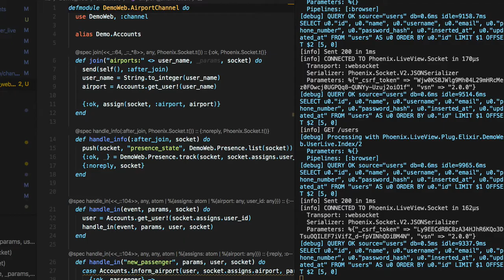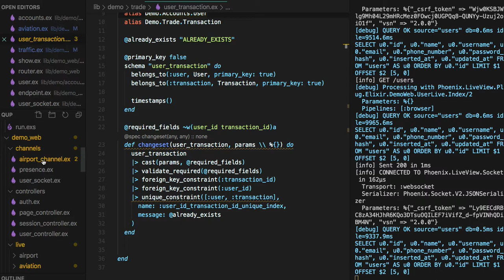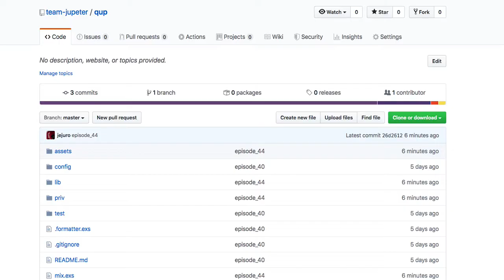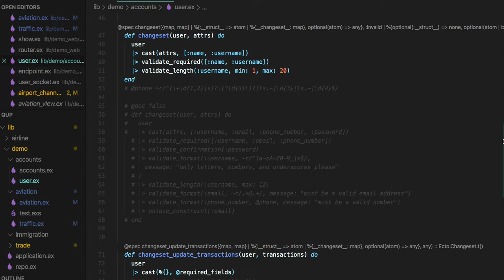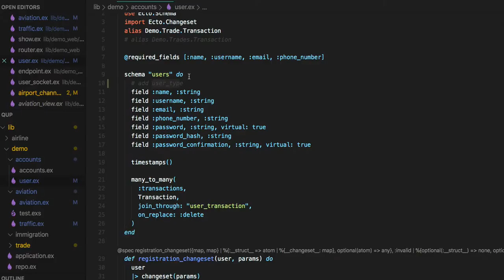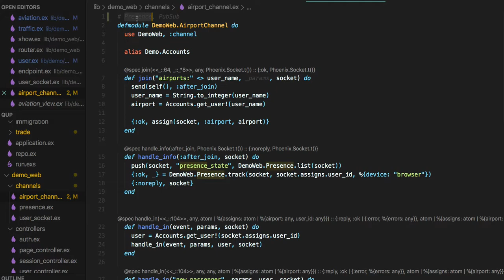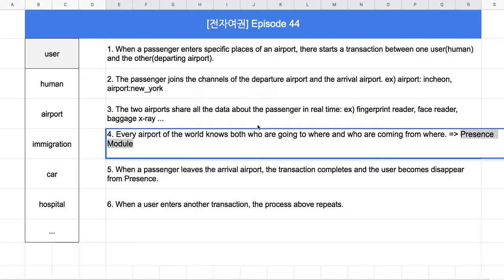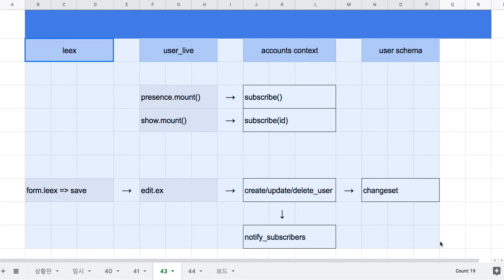[전자 여권] 44 - PubSub and Presence(1/1)